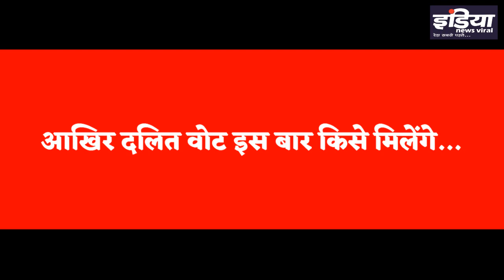यूपी चुनाव में आखिर किधर जाएंगे मायावती के कोर वोटर ?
क्या चुनावी ‘मोह-माया’ छोड़ चुकी हैं BSP सुप्रीमो ? यूपी चुनाव में आखिर किधर जाएंगे मायावती के कोर वोटर ? जानिए इस रिपोर्ट में।